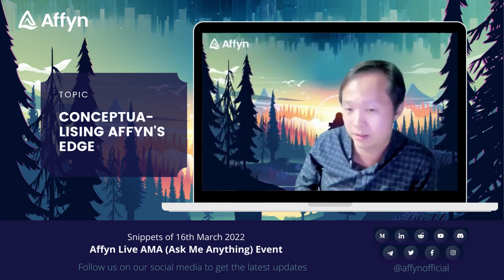March AMA Video Snippets 11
👀 Enjoy this snippet of our 𝙁𝙤𝙪𝙣𝙙𝙚𝙧 & 𝘾𝙀𝙊, 𝙈𝙧 𝙇𝙪𝙘𝙖𝙯 𝙇𝙚𝙚, as he discusses Affyn's competitive edge over other players in the market.

❓Topic: '𝘊𝘰𝘯𝘤𝘦𝘱𝘵𝘶𝘢𝘭𝘪𝘴𝘪𝘯𝘨 𝘈𝘧𝘧𝘺𝘯'𝘴 𝘌𝘥𝘨𝘦’

Also let us know your thoughts and questions in the comments below!